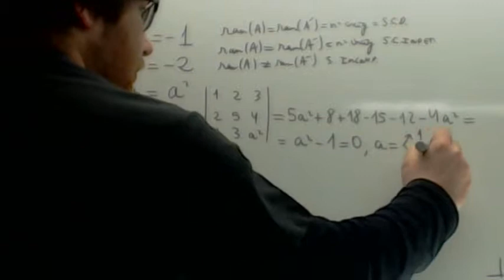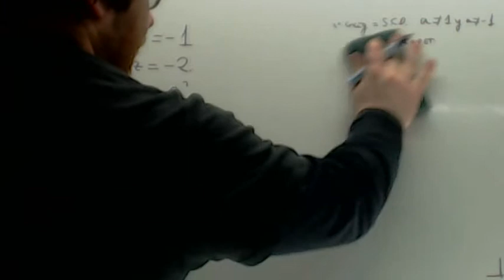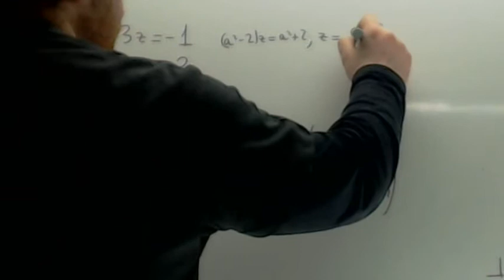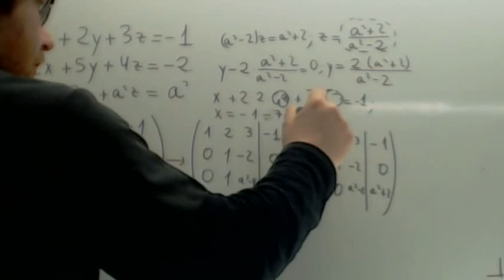Sistemas de ecuaciones con parametros Usero